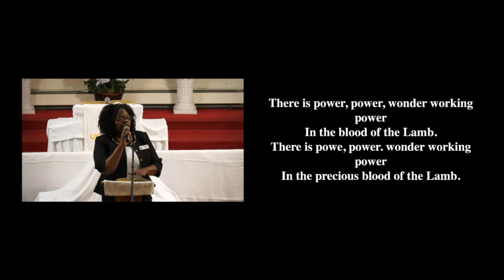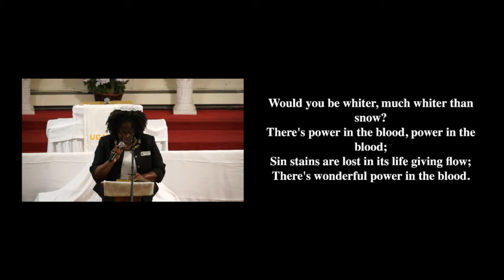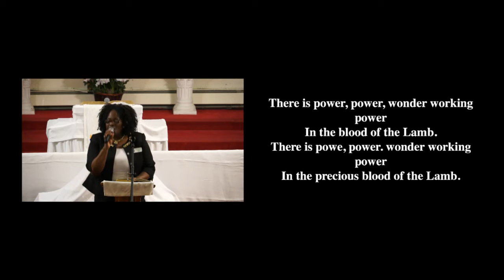"It's Your Time & It's Your Turn" Rev. S. Johnson Cook UGMBC 11AM Service 05-03-15